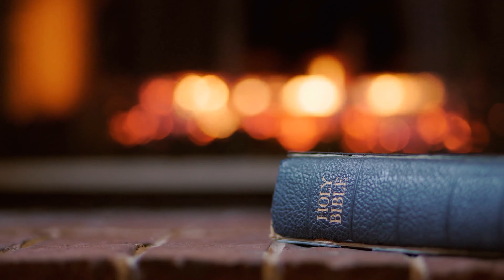Kane Kuhtti | Ease My Mind (ShotByScholarKidVisuals)